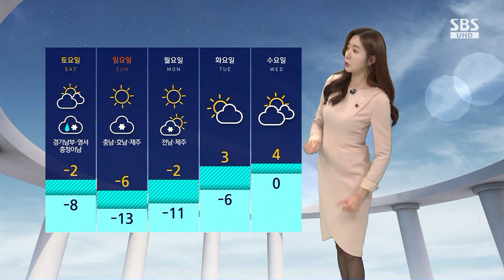[날씨] 전국 곳곳 눈 쌓인 모습…밤까지 더 온다 / SBS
지금 보고 계신 화면은 서울 서초대로의 모습입니다.
지금은 눈이 소강상태를 보이고 있지만 이미 한 차례 많은 눈이 내려서 도로 위에 눈이 소복이 쌓여 있는데요.
시민들도 조심히 걸음을 이동하고 있는 모습입니다.